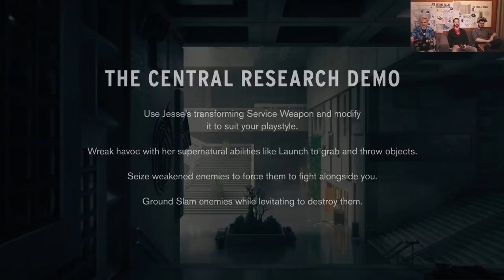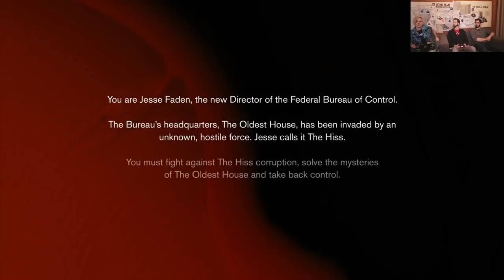Control - Discussing gameplay & story (Streamed on 15/04/2019)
Control – How gameplay and story work together:

This is the Twitch stream that took place on the 15th of April 2019 where we showcase gameplay of the new sector of the Oldest House as we play around in the lobby. We also offer some behind the scenes developer commentary on what we tried to do with this demo, what kind of changes it underwent and how it’s different in the final game.

We play in the sandbox area of Central Research, look for secrets and talk about gameplay and narrative design in Control, and what to expect when ti comes to the above.

For more information on Control and to stay up to date with the latest information, visit the official game website and be sure to follow Control on our social channels:

Control is scheduled to release in 2019 for PS4/PS4 Pro, Xbox One/Xbox One X, PC (digital only).